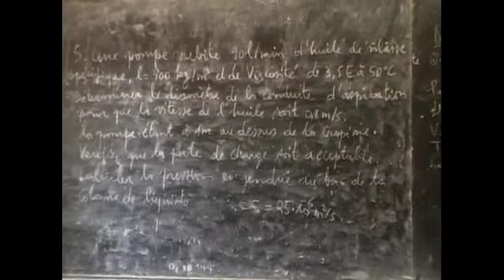UNICEF: oneminutesjr.- La Vie Preferable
(Financier Awazi, 17, DRCongo, 2007)
Created at the 2007 OneMinutesJr. workshop in the Democratic Republic of Congo.